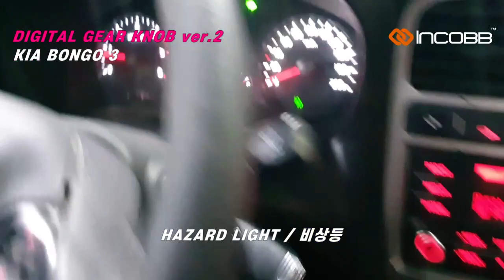인코브(INCOBB KOREA) 봉고3(BONGO3) 디지털 기어봉 버전2(DIGITAL GEAR KNOB VER.2)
INCOBB KOREA

KIA BONGO3

봉고3(BONGO3)

✔ INCOBB DIGITAL GEAR KNOB VER.2 LAUNCHED

더 스마트하고, 더 완벽하게 완성된

인코브 디지털 기어봉 VER.2 출시😎

✔ SCREEN SWITCHING

더 많은 정보를 효과적으로 표시하기 위해

2개의 화면이 번갈아 표시 됩니다

✔️ GPS MODE

CURRENT TIME / DRIVING TIME

/ NUMBER OF SUDDEN STOPS

/ NUMBER OF RAPID ACCELERATIONS

현재시간 / 주행시간 / 급정거 횟수 / 급가속 횟수

DRIVING DIRECTION / MILEAGE / MAXIMUM SPEED

주행방향 / 주행거리 / 최고속도

✔ OBD2 MODE

BATTERY VOLT GAUGE / COOLANT TEMPERATURE

배터리 볼트게이지 / 냉각수 온도

NUMBER OF RAPID DECELERATION

/ NUMBER OF RAPID ACCELERATION

급감속 횟수 / 급가속 횟수

ECO-DRIVING DISPLAY / ECO-DRIVING DISTANCE

에코 주행 중 표시 / 에코 주행한 거리

CURRENT SPEED / CURRENT RPM

현재 속도 / 현재 RPM

MAX SPEED / MAX RPM

최고 속도 / 최고 RPM

CURRENT TIME / DRIVING DISTANCE DISPLAY

주행 시간 / 주행 거리

✔️ TWO SWITCHES ON THE MAINBOARD ALLOW YOU TO

SELECT OBD2/GPS MODE AND EMERGENCY LIGHT TYPE.

메인보드의 스위치 2개로

OBD2/GPS 모드와 비상등 타입을 선택할 수 있습니다.

*SEPARATE SALE OF GPS MODULE

GPS 모듈 별매

INCOBB KOREA